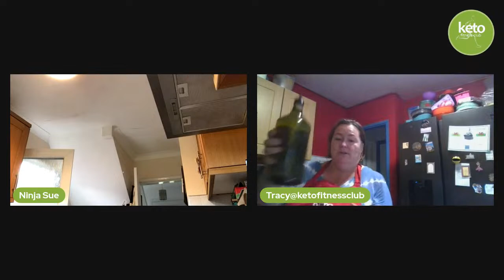Short & shorter making ratatouille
Come join in the fun x